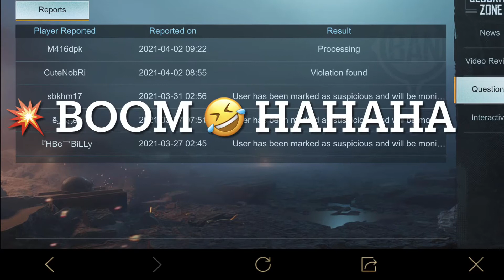PUBG:Hacker enjoyed his last game || good job PUBG: